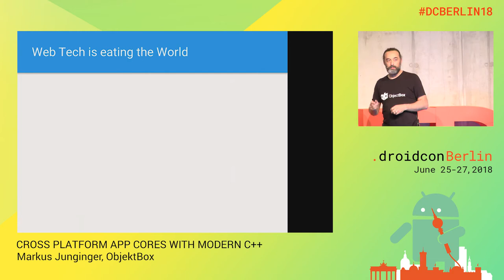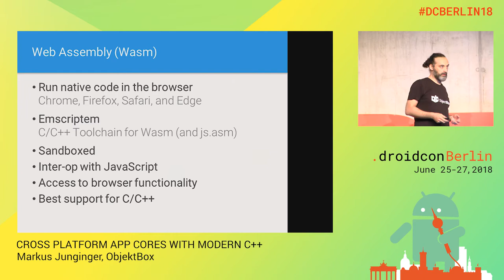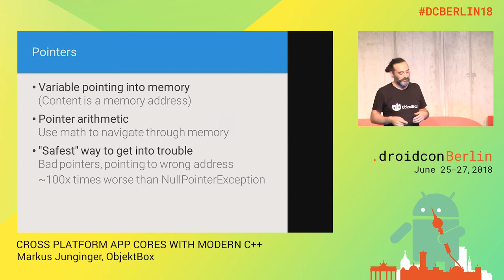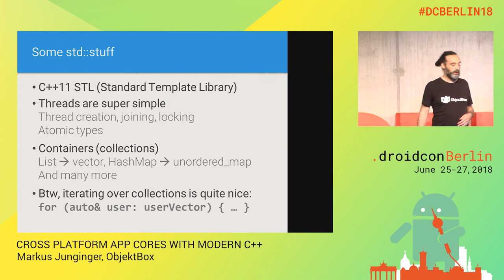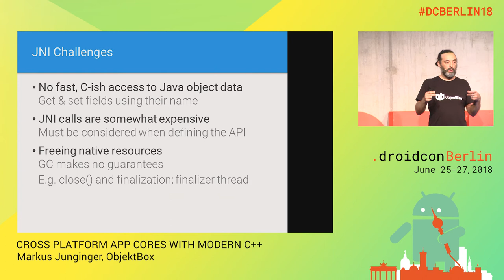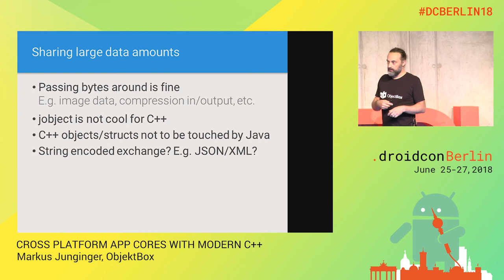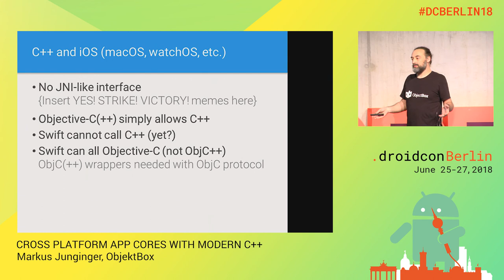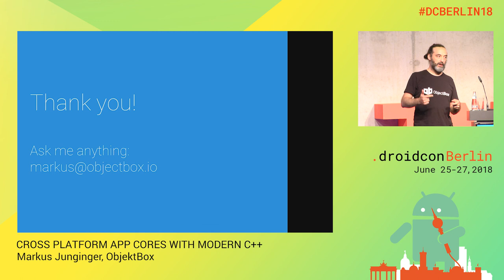DCBerlin 109 Junginger C++ Cross Platform DAY1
Markus Junginger, CTO, ObjectBox

CROSS PLATFORM APP CORES WITH MODERN C++
Cross-Plattform Development, Talk, Pro

C++ is known for its efficiency, but did you know that modern C++ (C++11 and higher) is also fun to work with? For cross platform development, there’s hardly a better choice when it comes to performance sensitive code. And especially on Android with its VM based architecture, C++ outruns any Java/Kotlin based implementation by far.
Cross-platform development with C++ is not restricted to the mobile world. With the right setup, you can boost your productivity by running your code on the desktop with minimal turnaround times. Basically, there’s no Gradle build you need to wait for.